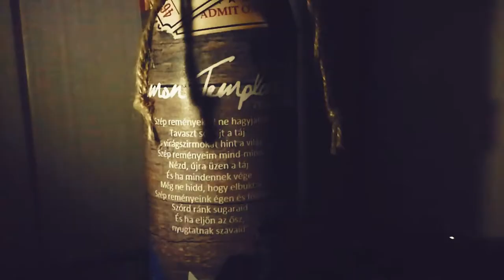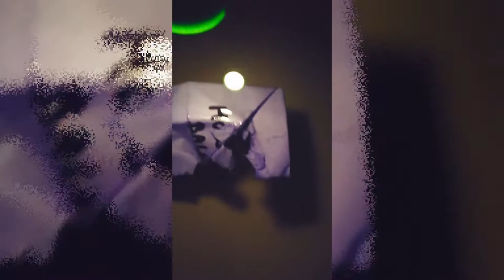SZÁJMON SORSOLÁS l VLOG 2020/4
Ezt most nagyon elbénáztam! Bocsi!

De a mesterséges vihar azért frankó volt ugye?

Gratulálok a nyertesnek! Ilyen a szerencse! :)
Köszi a lájkokat, feliratkozást, hozzászólásokat.
(Ne) Vegyél komolyan! Üdv! A-)